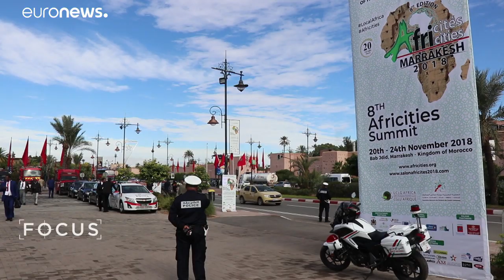8ème Sommet Africités : l'avenir durable des villes africaines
Dans cette édition de Focus, nous sommes au huitième Sommet Africités qui s'est tenu fin novembre à Marrakech. Plusieurs milliers de personnalités y ont discuté de la nécessaire évolution durable des villes africaines et de la force de la coopération Sud-Sud.…